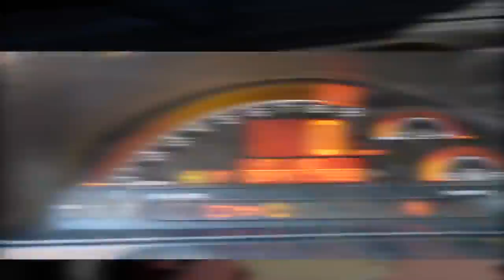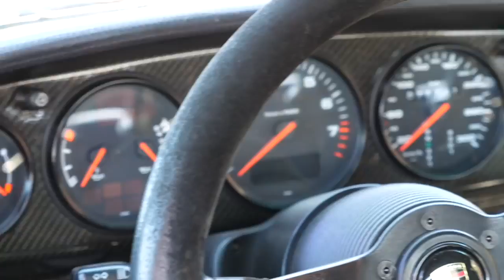山道迷必看的經典神車Honda S2000 feat.林沅滸-沅仔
這台經典的S2000是之前相當火紅的賽車電影「叱咤風雲」裡面的主角車，全車都是頂級改裝品，包括AMUSE寬體套件、Spoon萬轉引擎、JRZ 避震器、ENDLESS 多活塞卡鉗
Rays輕量化鍛造鋁圈、Potenza RE11S……犀利的操控和萬轉的魅力讓沅仔驚豔不已，片尾還有大彩蛋，一定要看到最後喔！